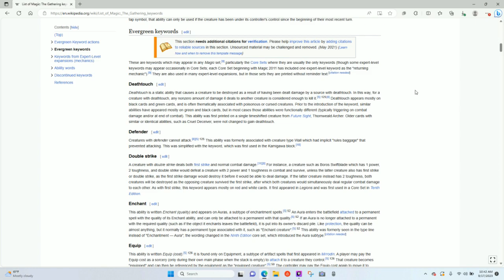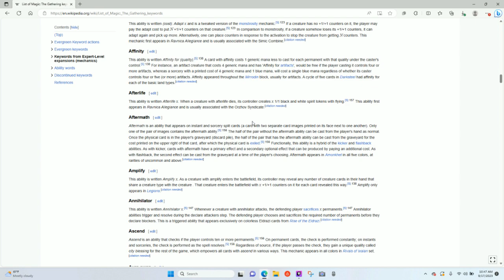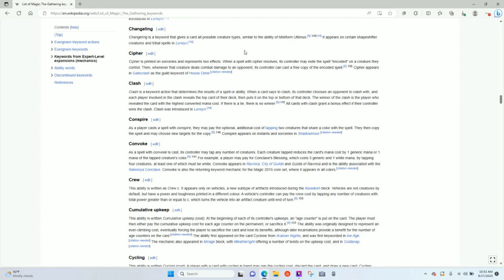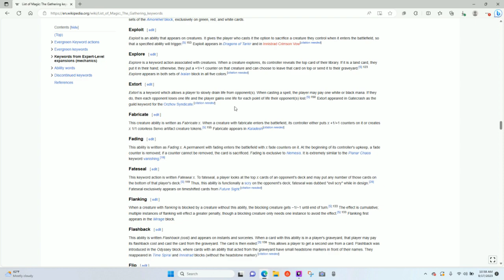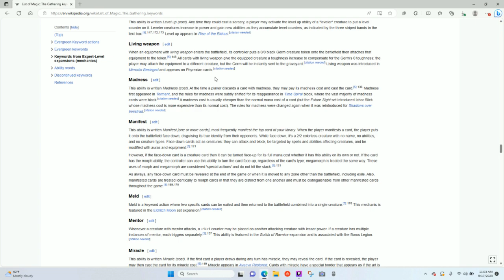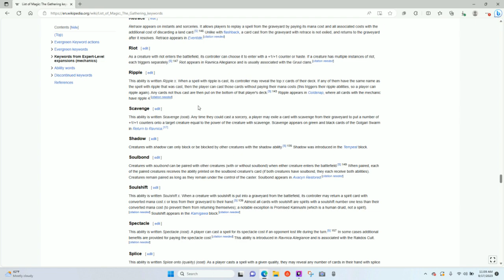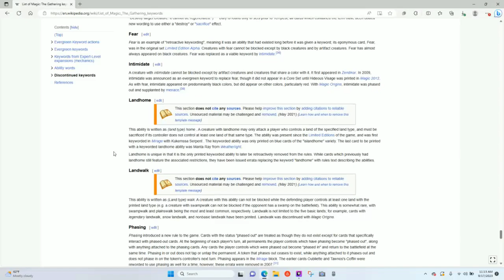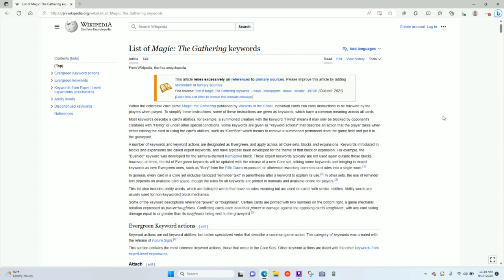Every Ability is Kicker or Horsemanship EXPLAINED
I will die on this hill